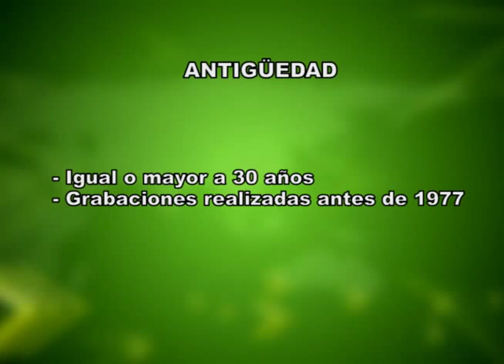Inscripciones abiertas para el Segundo Encuentro de Coleccionistas de Tango